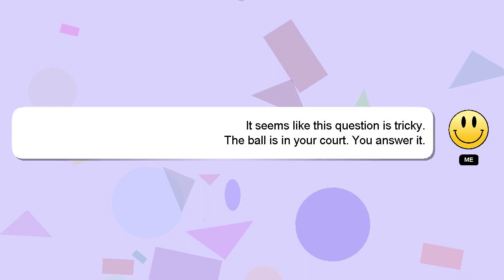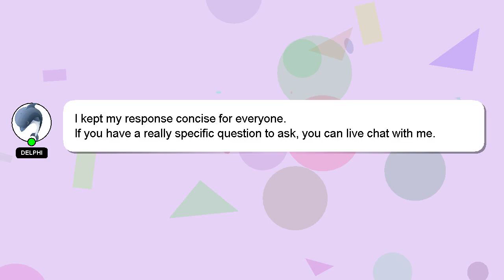How to get surf in pokemon lets go pikachu gba?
A little intro about me, Salutations, my name is Delphi. Let me aid you in resolving any queries you may have. - How to get surf in pokemon lets go pikachu gba?

Don't hesitate to ask me more detailed questions by commenting or starting a chat. I will 'heart' your answer to show my gratitude for your contribution.

*2 What we are experimenting :*